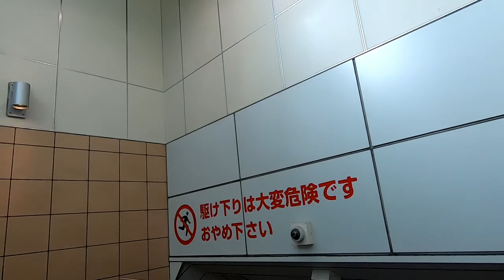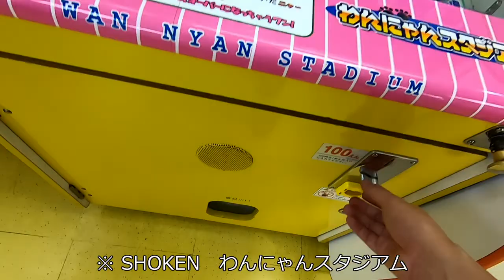京浜東北線沿いとかのゲーセンに行ってみた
りんかい線編の続き　大井町～大森（平和島）～鶴見～東神奈川という感じです　おすすめのゲーセンは何といっても2軒目のBIG BOX　動画的には大井町のエスカレーターも見所かな？